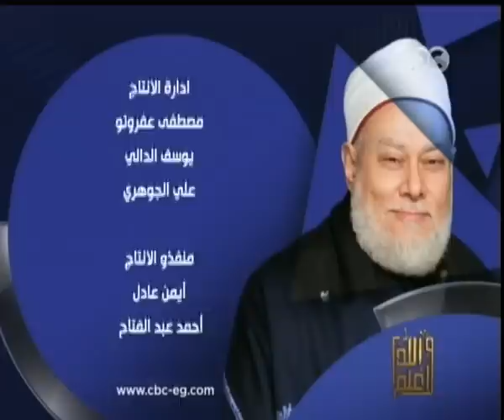والله_أعلم | الحلقة الكاملة 25 أكتوبر 2015 | عصمة الأنبياء .. وحقيقة أخطاء الرسل